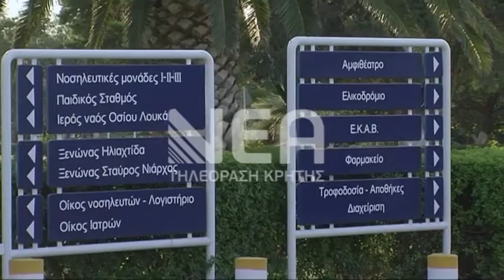Ο απίστευτος γολγοθάς της Μαρίζας Γουργολίτσας